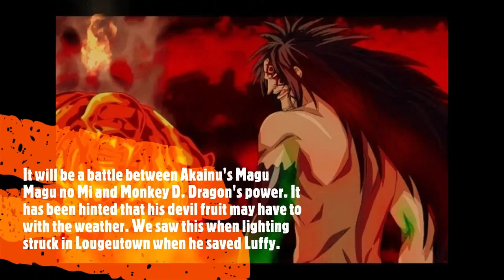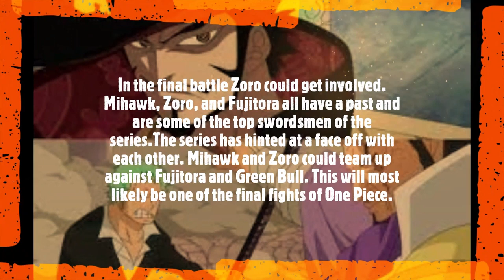Luffy Vs IMU And Marines One Piece Manga Chapter 1099 Spoiler ワンピース Theory Anime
Luffy Vs IMU And Marines   ワンピース Spoiler Theory Anime
Anime Analysis New Episode
Luffy
Providing Ideas and thoughts , Creative insights learning ,and analysis

One piece chapter  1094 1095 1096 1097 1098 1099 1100

One Piece Episode   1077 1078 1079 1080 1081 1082 Preview [English Sub] Full Episode SUB Espanol Final Fight Spoilers Part 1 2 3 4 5 Full MOVIE FILM RED FULL MOVIE ENGLISH SUB ENGLISH DUB

 best virtual phone system for small business
best collaboration software for small business
funimation crunchyroll
top manhwa
online accountin
invoice factoring
business line of credit
business funding
tensura

ワンピース
ワンピース アメ 1079
ワンピース
ワンピース
one piece episode indonesia full
Full Fight
Full episode
Luffy Vs
Full movie
English Sub
Sub
  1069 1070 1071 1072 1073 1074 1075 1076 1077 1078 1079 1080 one piece chapter, One piece chapter 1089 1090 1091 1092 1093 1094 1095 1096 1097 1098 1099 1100 English Sub, 1/2, 2/2,anime manga monkey d dragon, whitebeard luffy shanks Luffy & Law Vs Doflamingo, Sabo Vs. Fujitora, Luffy Vs Doflamingo & Zoro Vs Pica Doflamingo Donquixote, Kyros, Rebecca, Sabo Reveal, Sabo Vs.  Burgess, Usopp, Trebol, Sugar Defeated,Kaido, zoro vs fujutora Epic Journey TV, theory Luffy Vs Blackbeard Final Fight,
final battle, Yonko full fight, Kid vs luffy law vs luffy dragon vs luffy , IMU Ancient Weapons secrets revealed Luffy vs green bull final fight. Luffy vs Kizaru final fight Luffy vs Akainu final fight Luffy vs imu final fight Luffy's Haki Luffy's Devil fruit Gorōsei power Gorōsei haki Gorōsei final fight Gorōsei vs shanks Akainu vs mihawk mihawk vs luffy mihawk vs buggy akainu vs buggy finance